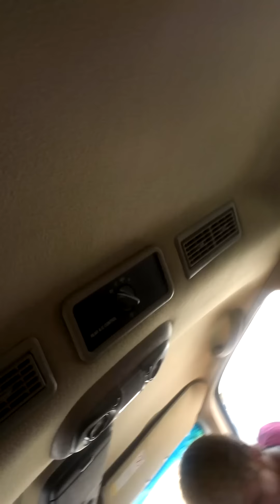A normal car ride with DBP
DBP  members Jake Thomas, Jacob Springmeyer, and Luke Reich going Buck Wild in the Caddy